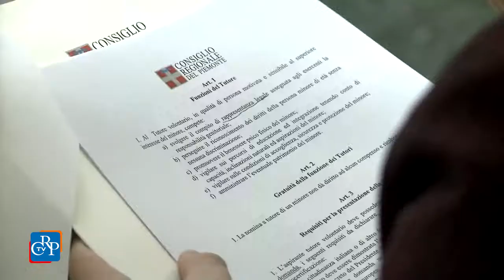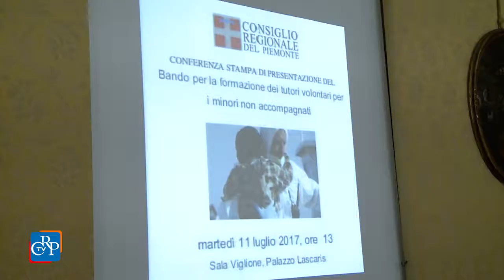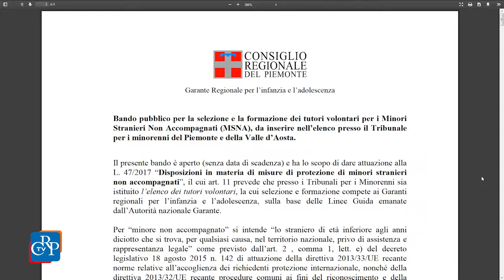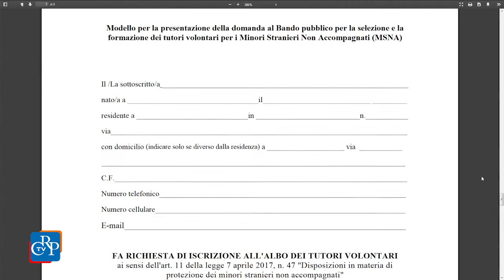Bando per tutori di minori stranieri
È consultabile sul Bollettino ufficiale della Regione il bando per selezionare e formare i tutori volontari per i minori stranieri non accompagnati. Il bando, cui può accedere chi aspiri a far parte dell’elenco dei tutori volontari che verrà istituito presso il Tribunale dei minori è stato presentato a Palazzo Lascaris nel corso di una conferenza stampa cui hanno preso parte – con il presidente del Consiglio regionale e del Comitato per i Diritti umani Mauro Laus, la garante regionale dei detenuti Rita Turino e il procuratore della Repubblica presso il Tribunale dei minori di Piemonte e Valle d’Aosta Annamaria Baldelli